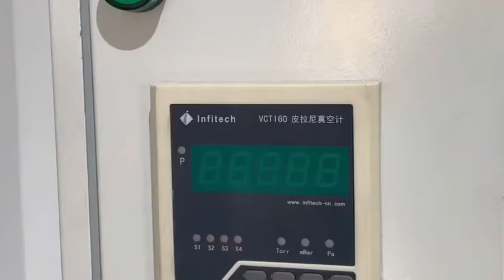Stainless Steel Molecular Distillation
Newest FMD-150 molecular distillation system:
1. evaporation are is 0.25㎡
2. it has three gear pumps, one is for feeding, two are for discharging. it could continuous feeding, automatic feeding and discharging
3. one set diffusion pump
4. one set vacuum pump
5. double condenser
6. three sets heater
7. we also equip 2sets chiller for two condensers
8. SS316 Material.